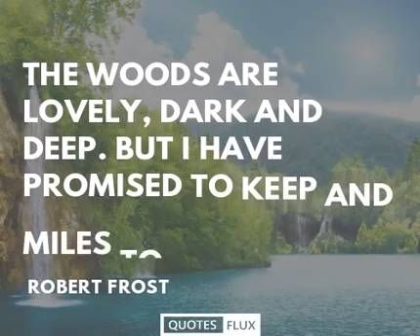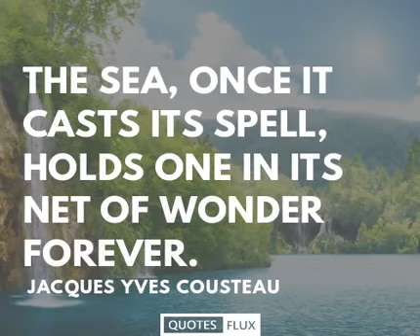Top 10 incredible quotes about Nature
Dear viewers, as we know that our nature is so beautiful and wonderful, our nature give us everything.